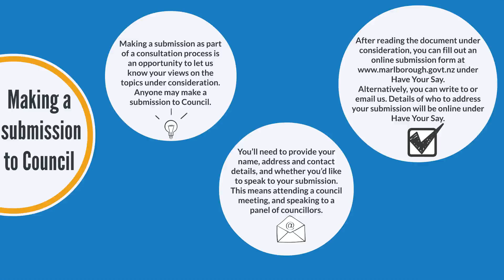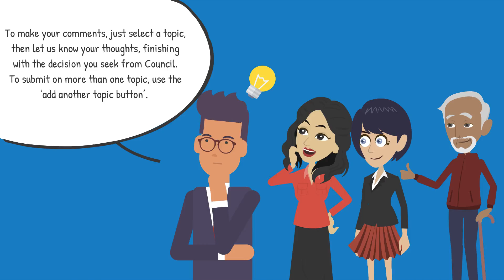Making a Submission to Council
Making a submission is a chance to let council know your views. It’s how our community plays its part in council’s decision-making process. Anyone may make a submission to Council.

This means attending a council meeting, and speaking to a panel of councillors.

After reading the document under consideration, you can fill out an online submission form under Have Your Say.

Details of who to address your submission will be online under Have Your Say.

Tips for submitting online:
• It can be handy to create a login. Logging in to our website before you start your submission, means you can take your time, and save your draft for later.
• You can download a PDF draft copy of your application - helpful if you’re submitting on behalf of your club or group and need approval before submitting.
• Once you submit, you’ll receive an emailed copy of your submission
To make your comments, just select a topic, then let us know your thoughts, finishing with the decision you seek from Council.
There’s also space to upload documents supporting your submission.

To submit on more than one topic, use the ‘add another topic button’. You can do this as many times as you need to.

Finally, when you’re happy with what you’ve written, hit the submit button.